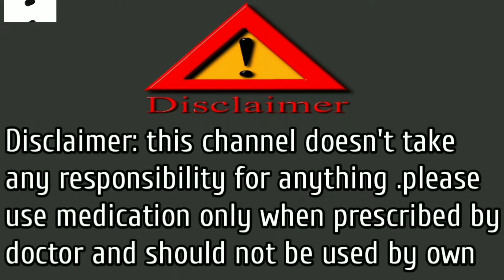Refresh tears (carboxy methylcellulose sodium) eye drops in telugu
refresh tears complete information in telugu